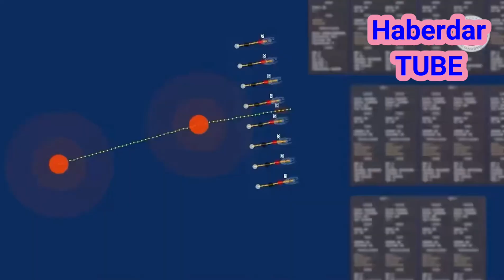YAPAY ZEKALI ALBATROS-S SİDA silahlı deniz araçları 8'li tim halinde, Ege denizinde göreve başladı.